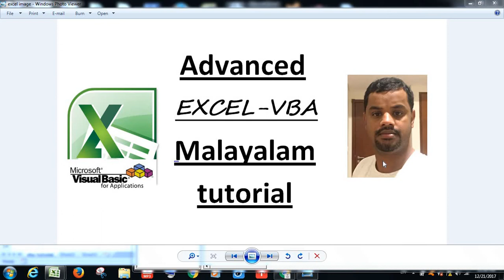Advance Excel VBA Malayalam tutorial 29 (conclusion)